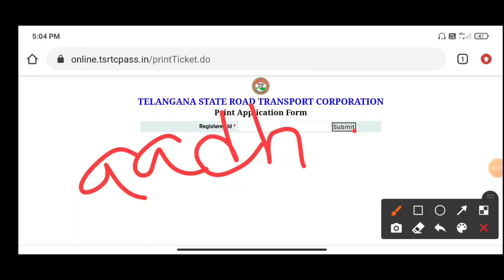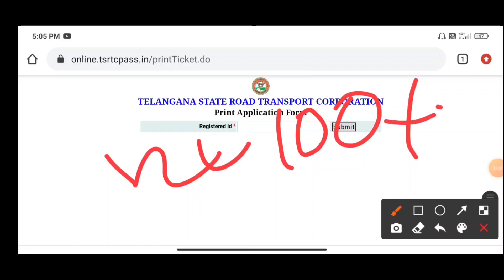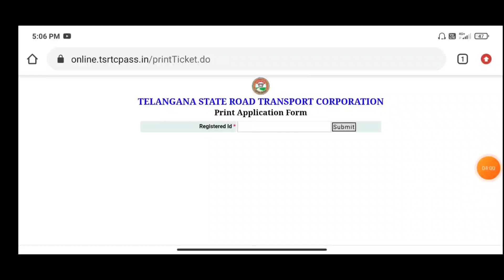how to apply handicapped bus pass in online PWD candid bus pass apply in online benefits pwt buspass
how to apply PWD bus pass in online and other benefits and greater Hyderabad municipal against; apply bus pass another